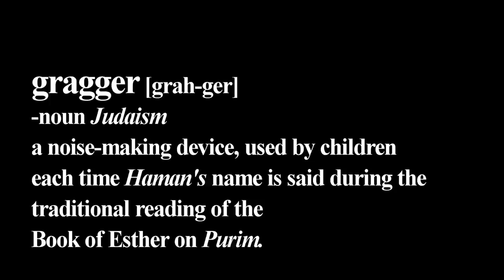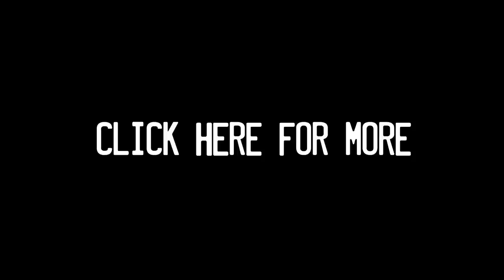Graggers Up! (Bottoms Up Trey Songz Parody) by Young Israel of Toco Hills, Atlanta PURIM!!